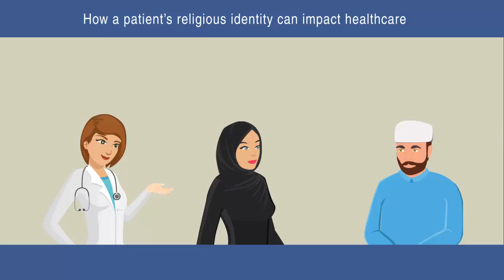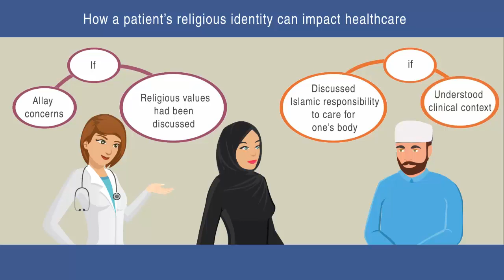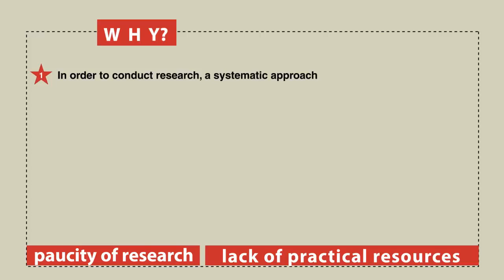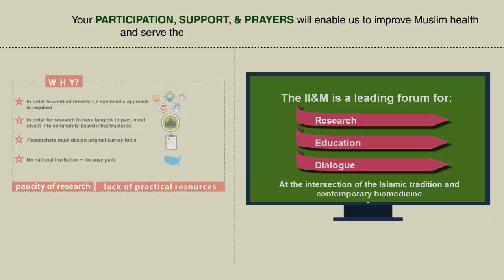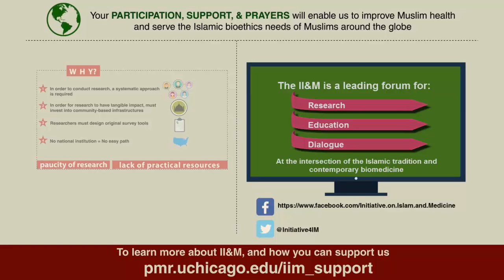Case and Reason